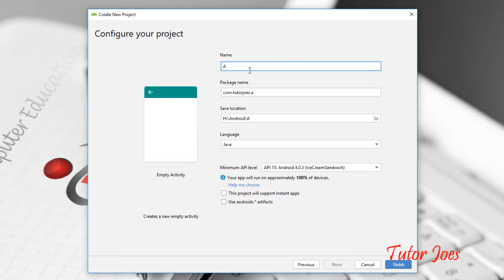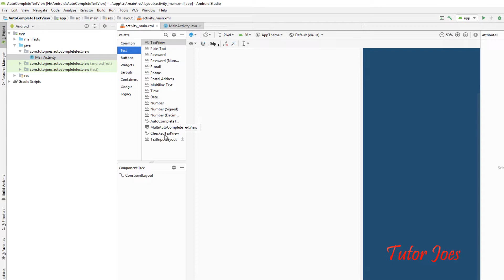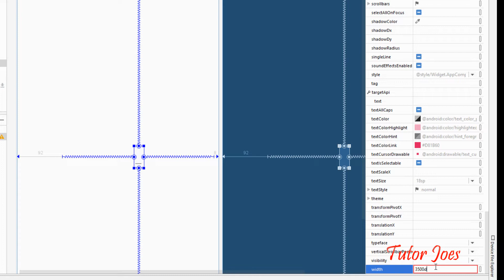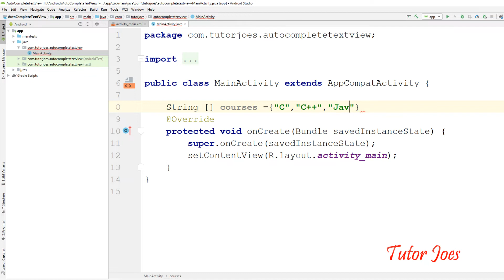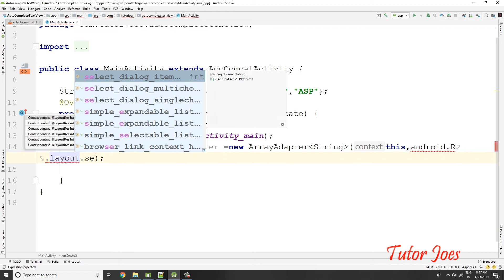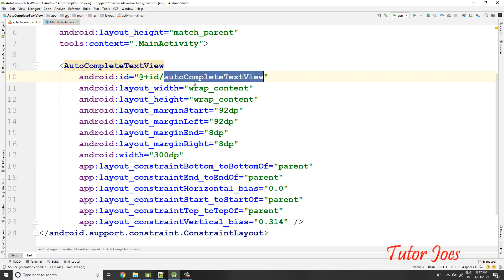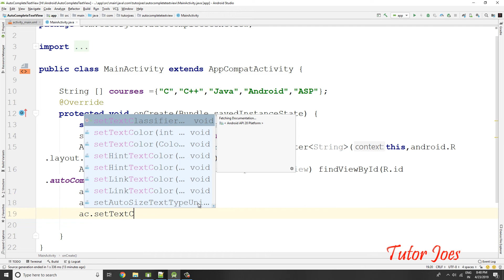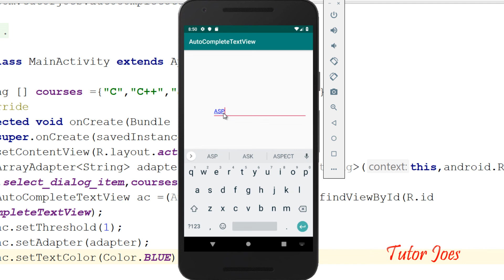AutoCompleteTextView In Android Tamil